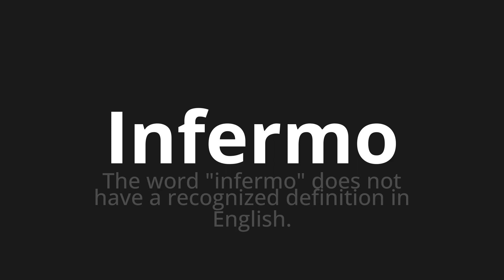How to pronounce Infermo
Master the Pronunciation of 'Infermo WHich Means infirm' - which means : The Word "Infirmo" Does Not Have a Recognized Definition in English. 📝 with @PizzaPronunciation 🎓🗣️ - [Your Guide to Italian]

Learn to pronounce 'Infermo' perfectly in Italian with our easy and engaging tutorial by @PizzaPronunciation! 📖📽️ In this comprehensive video, we provide you with native speaker examples 🗣️👂 and phonetic breakdowns 🎵 to ensure you get the pronunciation just right.

How to say Infirm in Italian